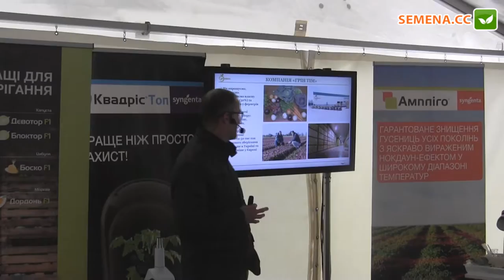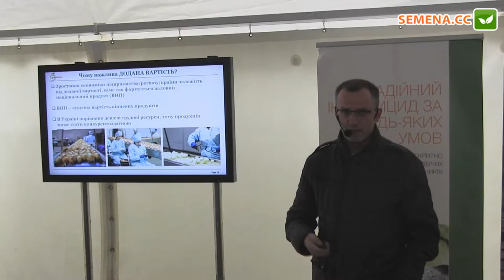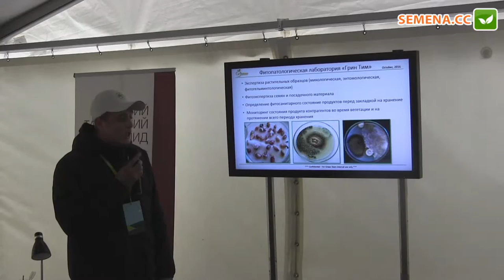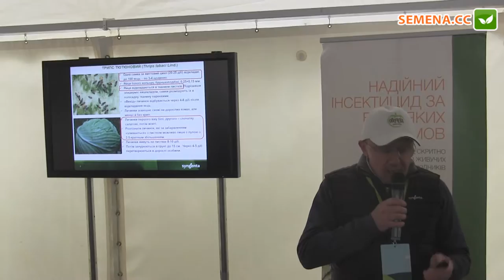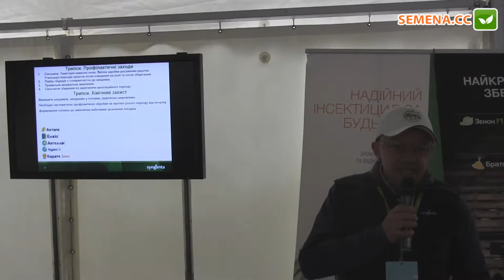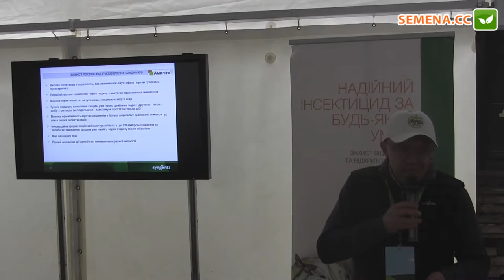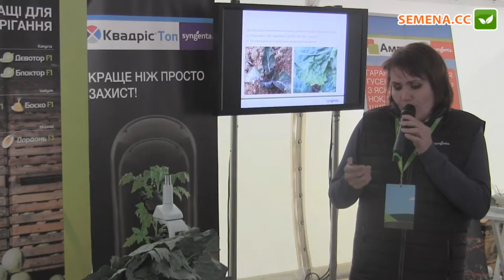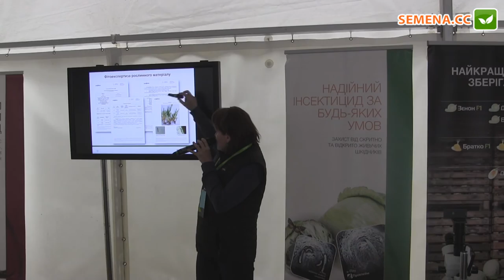Syngenta день поля 13.10.2016 часть 2